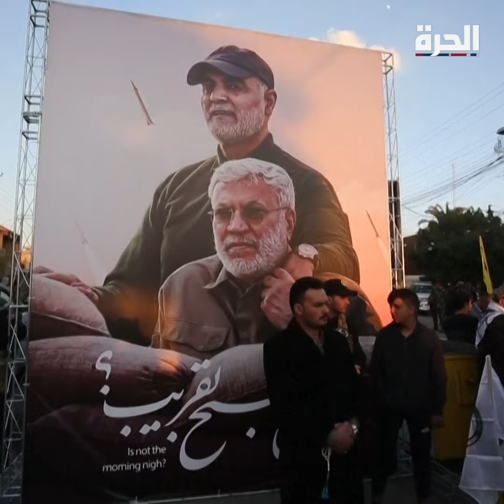بعد تقليص عدد دبلوماسييها في سفارة بغداد.. السفير الأميركي: أنا باق وسأواصل مهامي